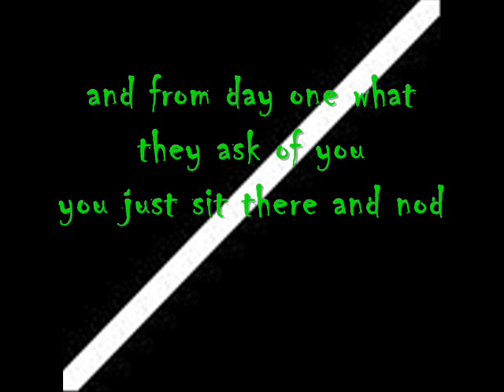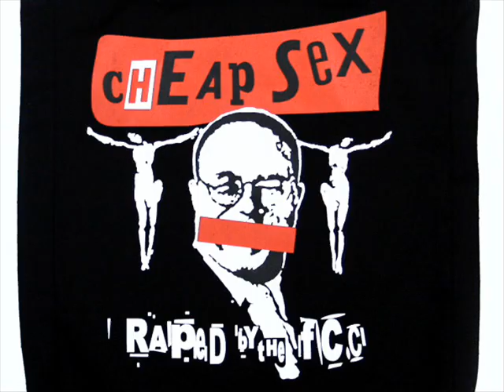Cheap Sex - Smash Your Symbols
Video for a song Smash Your Symbols + Lyrics